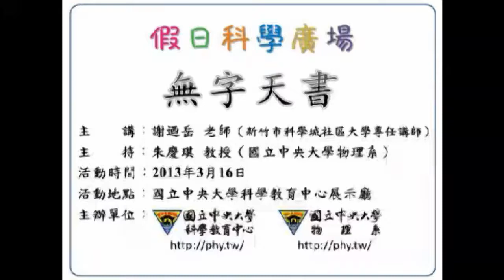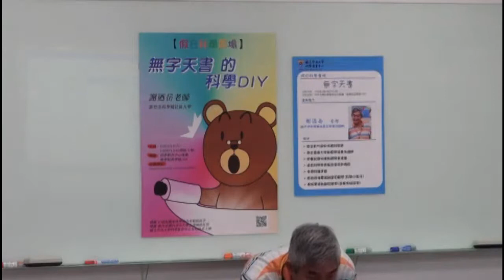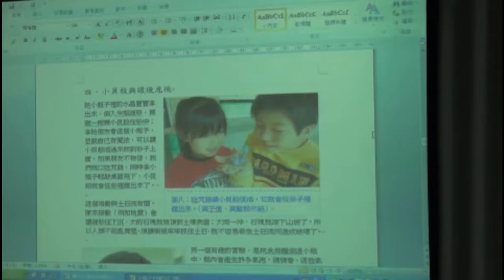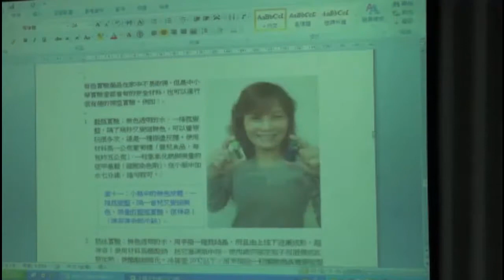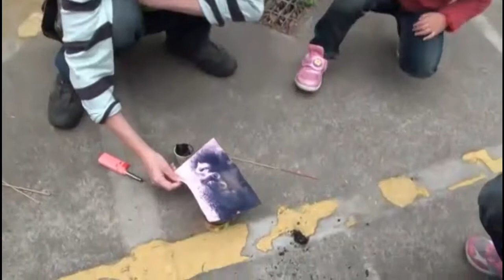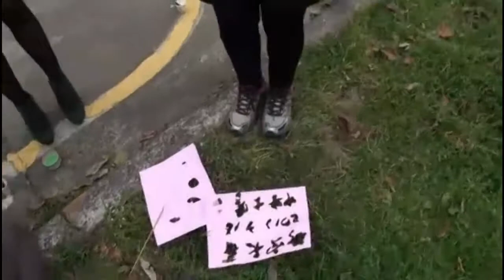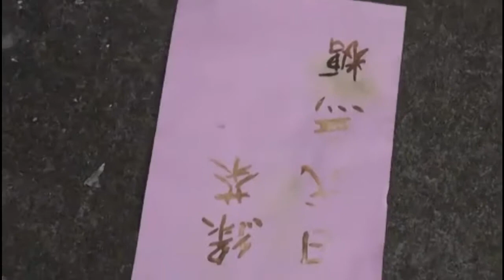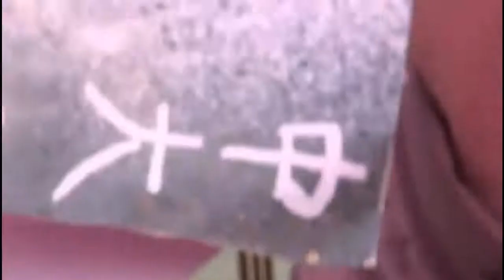[假日科學廣場] 無字天書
102春季 假日科學廣場

主講：謝迺岳
活動時間：2013/03/16（六）